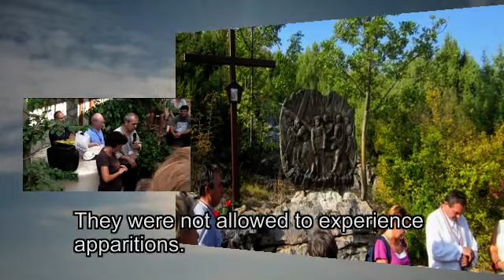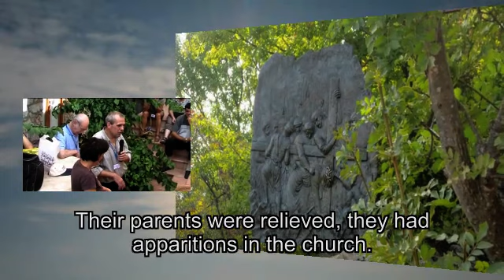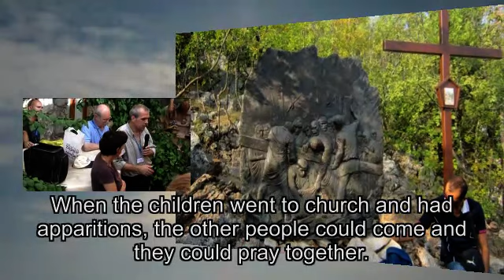Interview Milka Pavlovic, Medjugorje (3/5)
Interview Milka Pavlovic, Medjugorje 24 september 2011 (3/5)